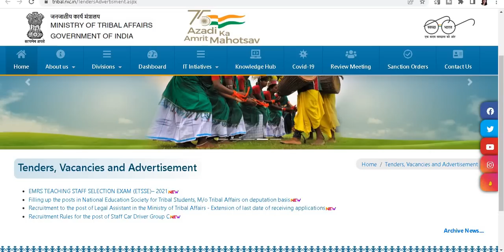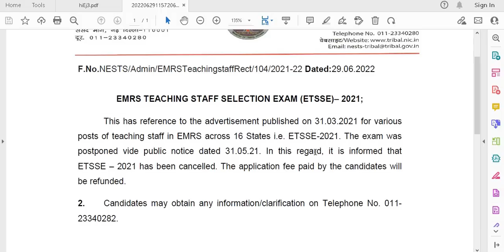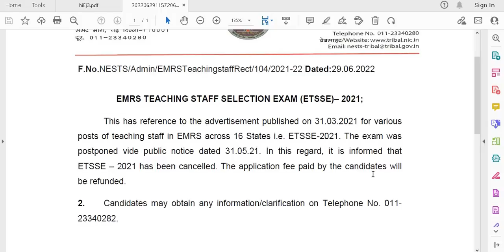EKLAVYA MODEL RESIDENTIAL SCHOOL TEACHERS RECRUITMENT 2021 OFFICIALLY CANCELED II HOW TO GET FEE ???